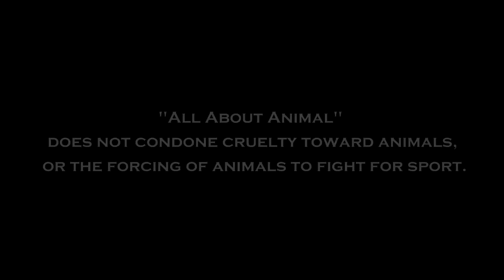Doberman Dog Protects Babies and Kids Compilation ★ Ultimate Protection Dogs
Don't Get A Doberman If You Have Kids!! Really ??
In this video, you can find out how socialized dogs can be great for your kids.

The ultimate compilation of the Doberman Dog Protecting Baby and kids - Dog Loves Babies Videos Compilation.
Bonus: Ultimate Trained Doberman Pinschers Protects Owners!!!
★ Special thanks to owners of this Dobermans!!! Thanks for all you do, you are best!!! ★